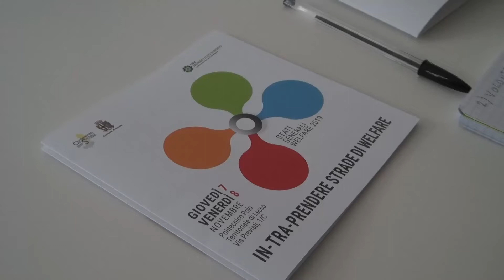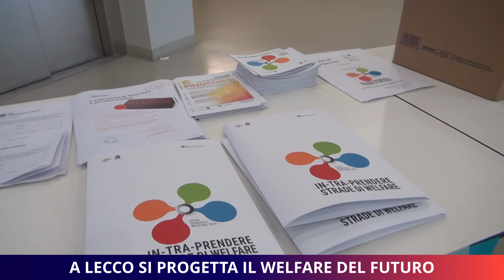A LECCO SI PROGETTA IL WELFARE DEL FUTURO